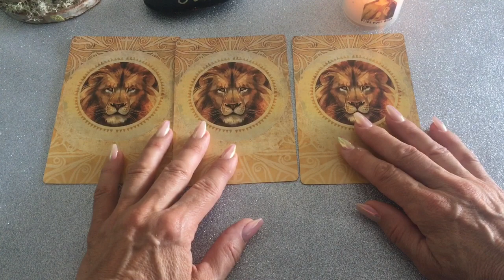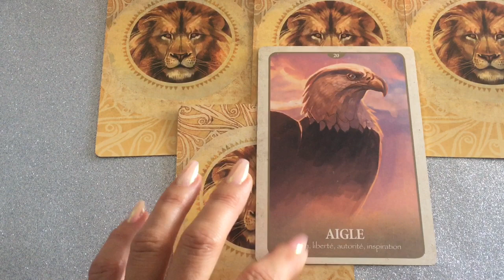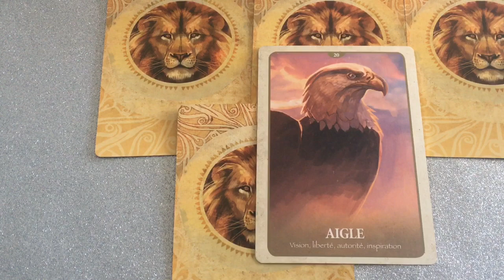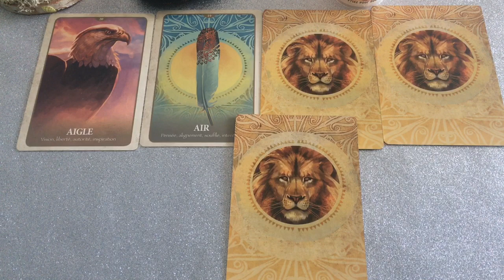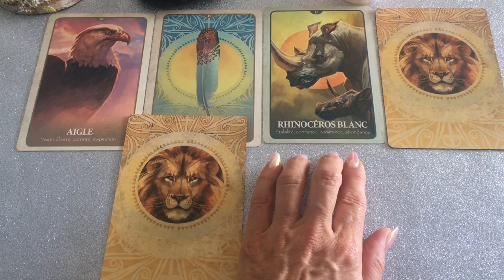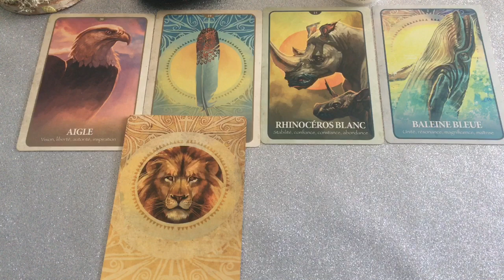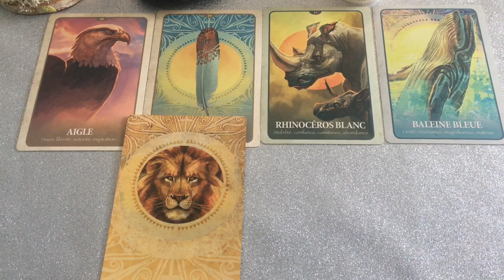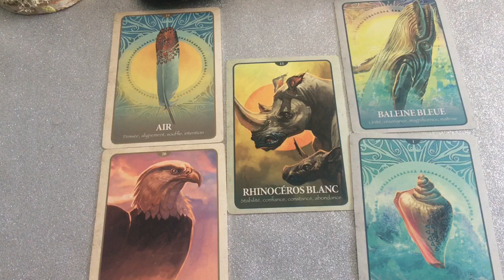🙏 Doux message de votre animal totem du jour 🙏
Voici une guidance avec les messages de votre animal totem
Vous Pouvez choisir deux cartes si une autre vous appelle :
Carte 1 : 6,24 mn
Carte 2 : 10,45 mn
Carte 3 : 16,09 mn
Carte 4 : 21,22 mn
Carte 5 : 26,09 mn

Voici ma chaîne vous pouvez y trouver des  reviews d’oracles,  de livres...des méditations, des conseils, des prières, des guidances spirituelles et plein d’autres surprises.

Merci de vous abonner à ma chaîne et d’activer la petite cloche 🔔 afin d’être informé de mes prochaines publications et merci par avance de commenter et liker mes vidéos, pour le donner vos ressentis.

Merci de votre bienveillance 🙏🌸🙏
Kristin 🤩